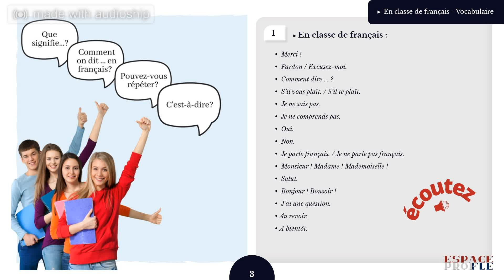En classe de français - Lesson 1 - French Basic expressions in the classroom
Vous donnez des cours de français à des personnes étrangères ? Gagnez du temps pour vous et la confiance de vos élèves en utilisant nos fiches pédagogiques. Conçue par une équipe de professeurs et de pédagogues expérimentés, cette méthode complète et efficace permet une progression graduelle toute en douceur.